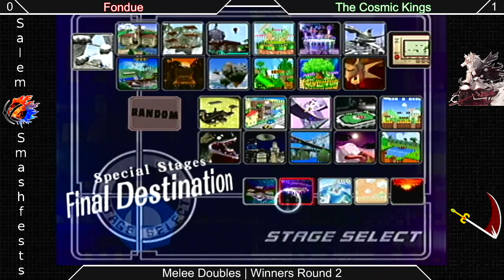[Melee|03-23-15] Doubles Winners Finals: Fondue VS The Cosmic Kings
Doubles Winners Finals!